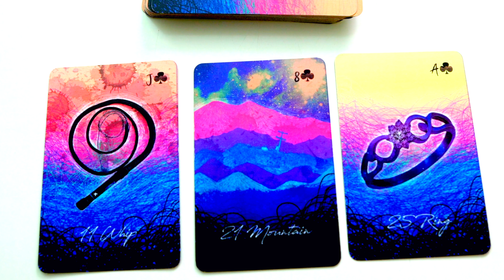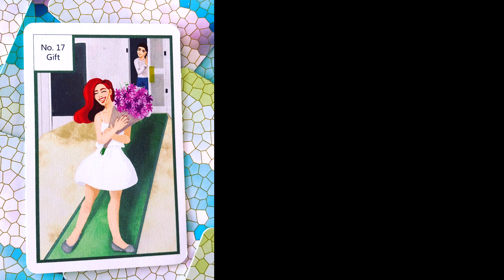Test Your Cards - Lenormand - Kipper - Tarot - Gypsy Cards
Test Your Cards - Lenormand - Kipper - Tarot

What separates the readers from the master predictors? TESTING!

Test your cards today and comment on your techniques - How do you test your cards? What do you do to learn the nuances of the system?